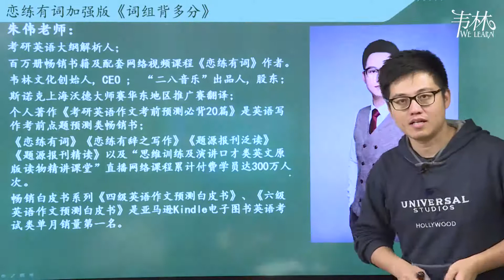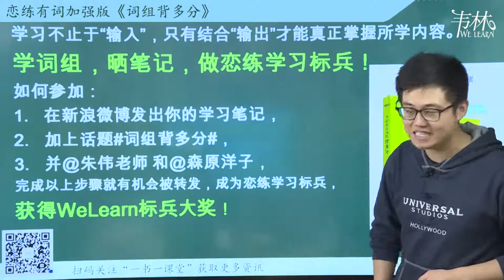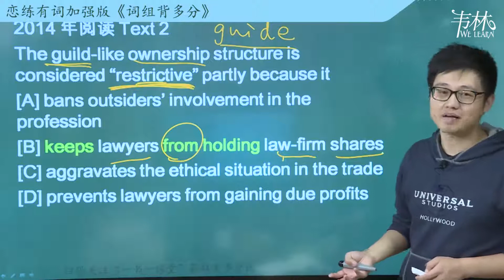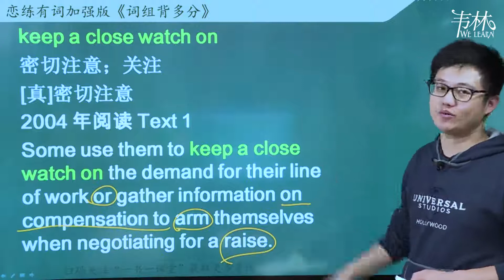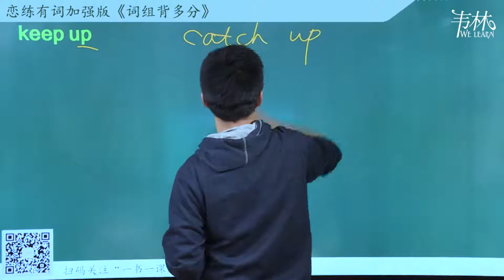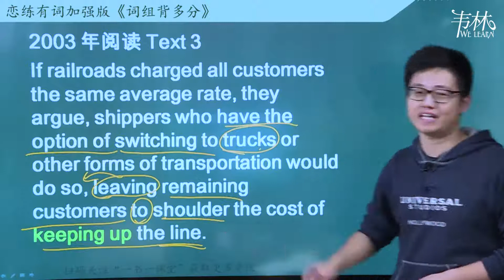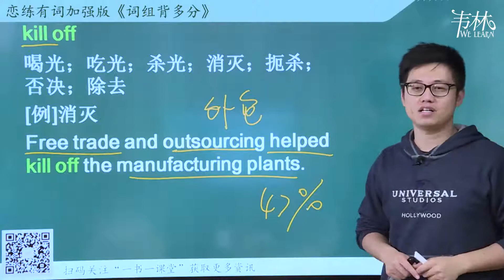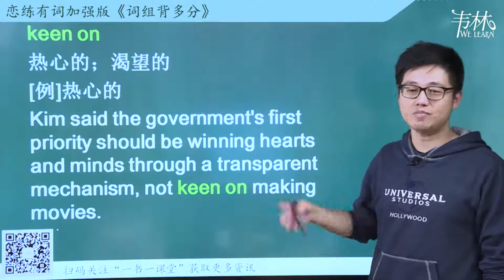UNIT 99 jump at keen on